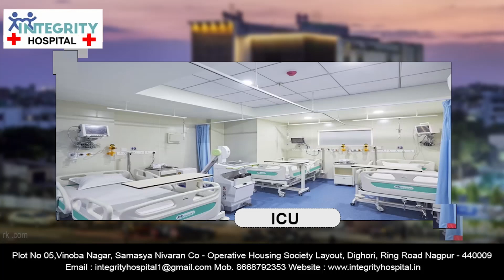BREAKING NEWS || शहर से फिर एक हत्या की वारदात आई सामने || 20 OCT 2023